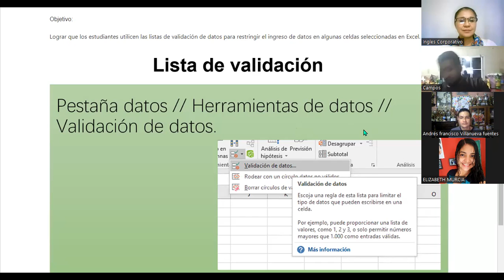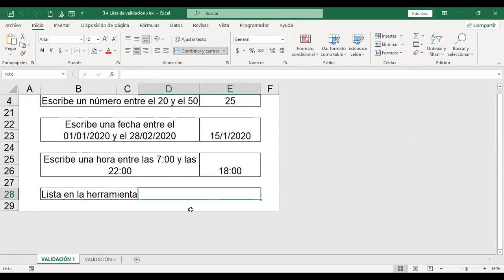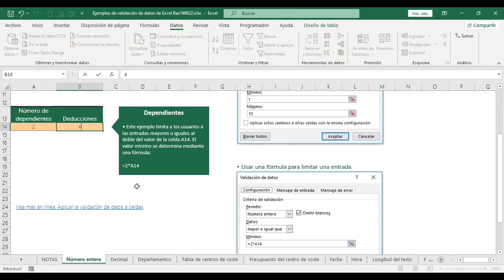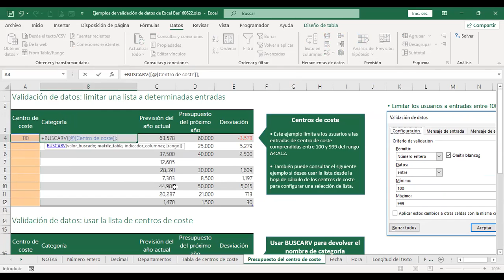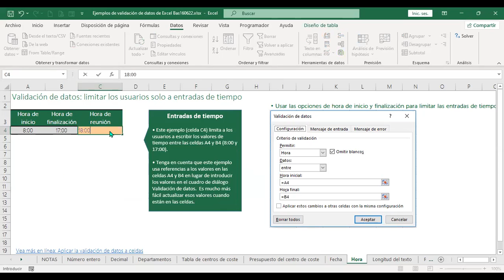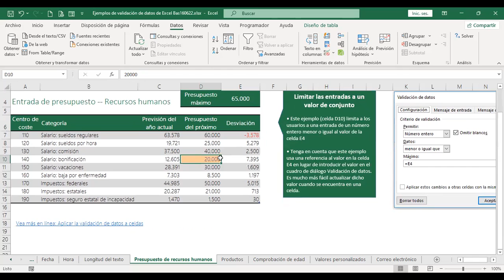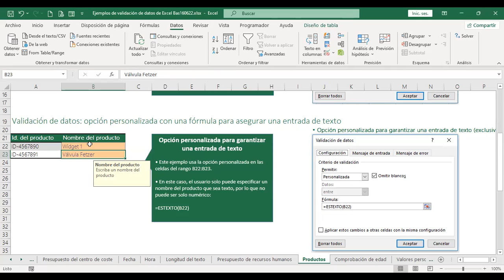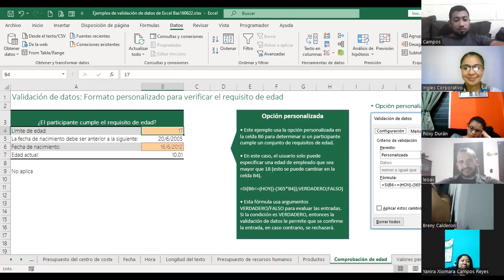Ingles Corporativo-16-6-22-Validación de datos